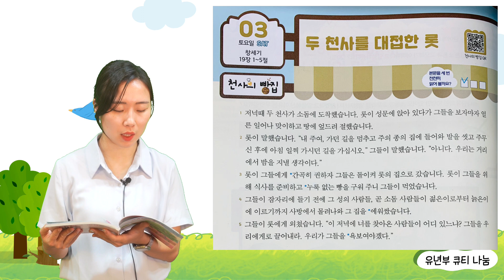(A+/유년부/큐티) 9월 3일 두 천사를 대접한 롯